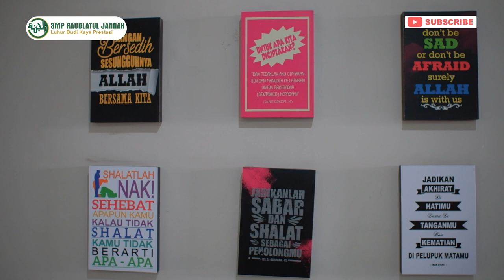This or That Bareng Siswa SMP Radja